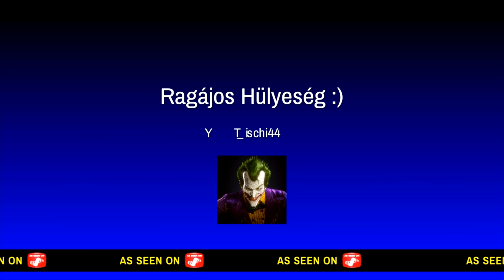Töménytelen baromság Kőkemény szinten ez überelhetetlen :)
Halihalo Gyerekek! Sok szeretettel üdvözlök mindenkit a legújabb videómban láthattok mag rengeteg embertelen pillanatokat. A LILI gyönyörű hangja meg persze ahogy szokottan hozom a hangulatot a rengeteg nevetésemmel! Ha tetszett a videó dobjatok egy liket❗